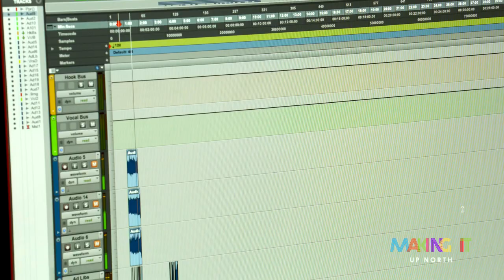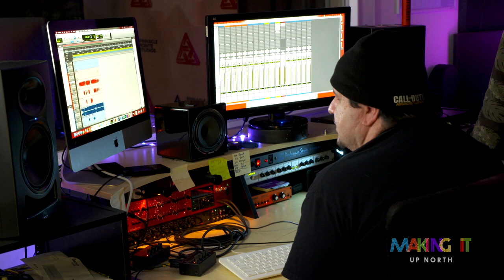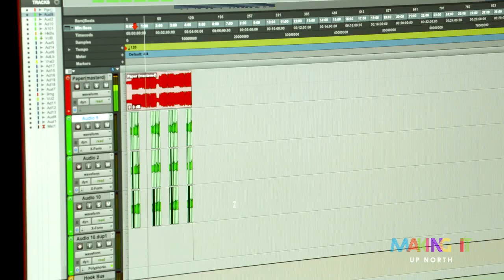The Vibe at Pinnacle Pointe Studios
Producers and sound engineers at Pinnacle Pointe Studio draw the best out of musicians on the way up. Visit their Duluth, MN studio and meet co-founders Anthony Miller and Victor Martinez with Making It Up North.

Duluth, MN